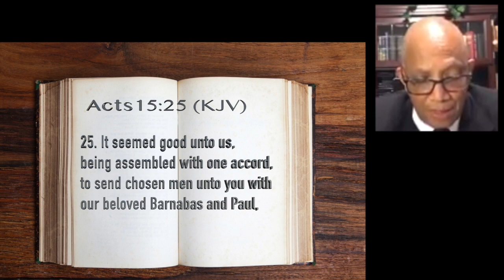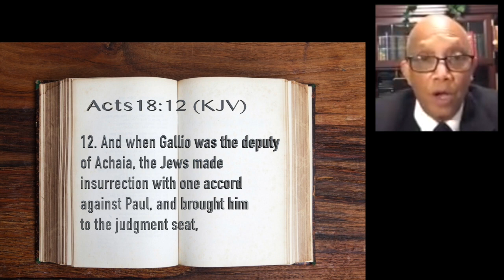8/2/20 - Virtual Worship - Hopewell Worship Service - First Sunday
8/2/20 - Virtual Worship -  Hopewell Worship Service  - First Sunday